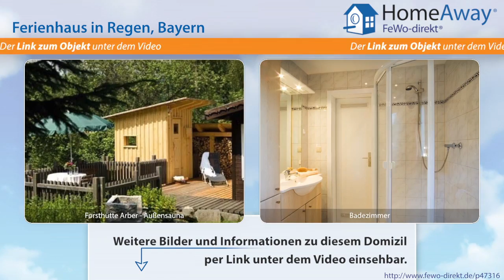Bayerischer Wald: Gemütliches und komfortables Holzhaus auf Fortsgut - FeWo-direkt.de Video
Ferienhaus  Bayerischer Wald Bayern für 4 Personen :
Im gemütlichen, komfortablen Holzhaus mit genügend Platz für 4 Personen beginnen Sie den Tag bei einem ausführlichen Frühstück auf Ihrer eigenen Holzterrasse. Oder erleben Sie die Natur lieber am frühen Morgen bei einem Spaziergang oder beim Joggen? Kein Problem, denn umgeben von Wald genießen Sie das Forstgut Flair und die idyllischen Wanderwege. Kochen Sie selbst in der Einbauküche mit...

Dies ist nur eine Unterkunft der vielen Feriendomizile  Bayerischer Wald die auf HomeAway fewo-direkt.de zu finden sind. HomeAway FeWo-direkt.de ist Deutschlands Nr. 1 in der Online-Ferienhausvermietung seit 1997 mit der wohl größten Auswahl an Ferienwohnungen und Ferienhäusern.